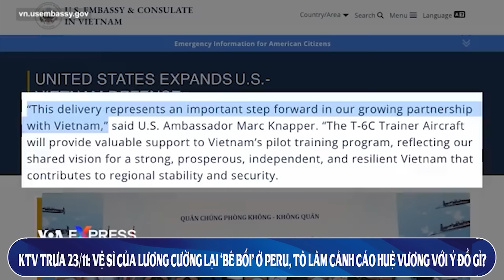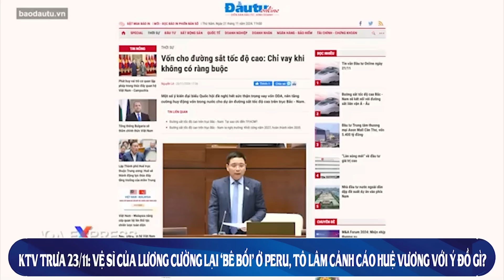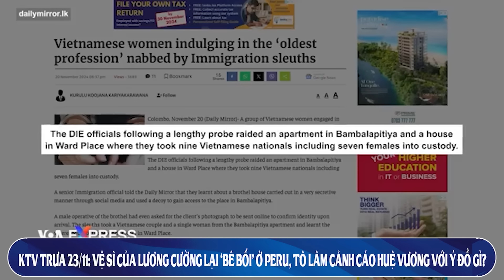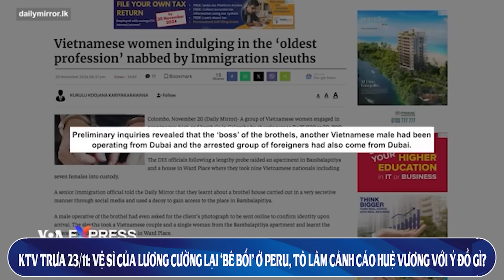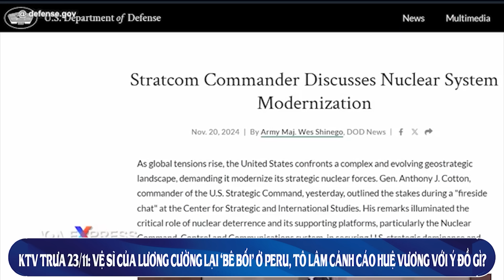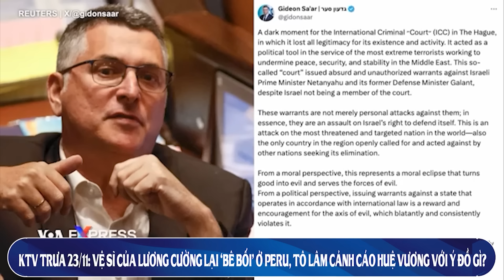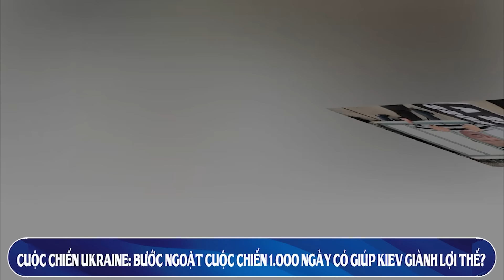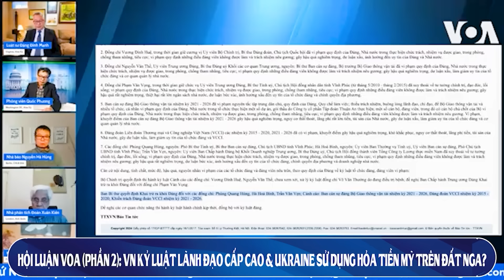KTV1: Vệ sĩ Lương Cường lại ‘linh tinh’ ở Peru, Tô Lâm kỷ luật Huệ Vương với ý gì?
🌲🌲🌲 Xin mời đăng ký để theo dõi Kênh KTV4 - Kênh CHÍNH THỨC VIỆT THÀNH KTV News MỚI NHẤT đang phát sóng trực tiếp tại địa chỉ: